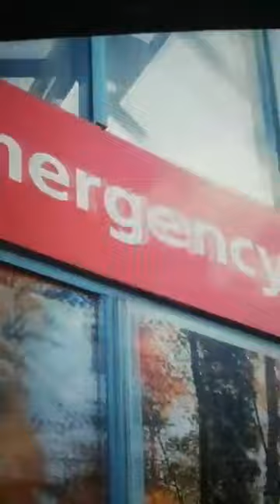lovecampaigner mistreat by representatives of the NHS and SOUTHYORKSHIRE POLICE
actions speak louder than words..